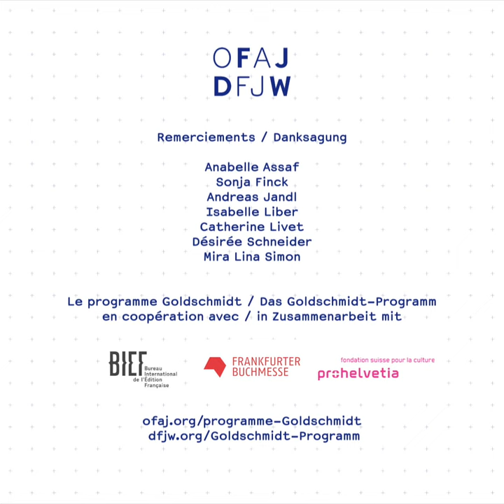20 ans du programme Goldschmidt | 20 Jahre Goldschmidt-Programm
A l'occasion de la St. Jérôme, patron des traducteurs, nous fêtons les 20 ans du programme Goldschmidt pour jeunes traductrices & traducteurs littéraires. Infs

Heute ist Sankt Hieronymus, der Schutzpatron der Übersetzer*innen, die perfekte Gelegenheit, das 20. Jubiläum des Goldschmidt-Programms für junge Literaturübersetzer*innen zu feiern. Infos

Partenaires : Pro Helvetia, Frakfurter Buchmesse, BIEF